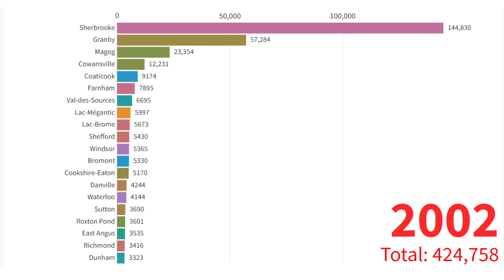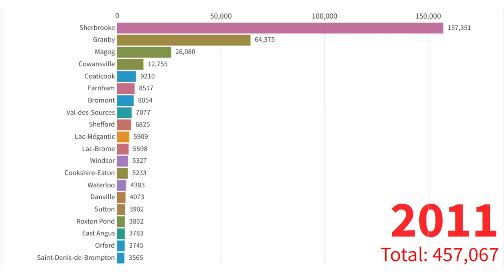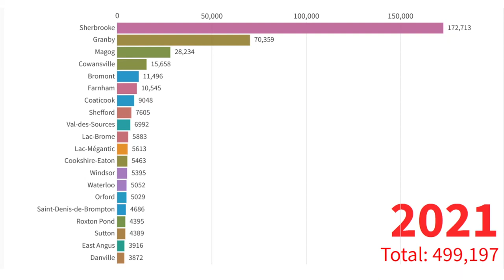Estrie - Top 20 municipalités par population - 2001 à 2021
Dans cette vidéo, on voit l'évolution de la population de l'Estrie, Québec, Canada.